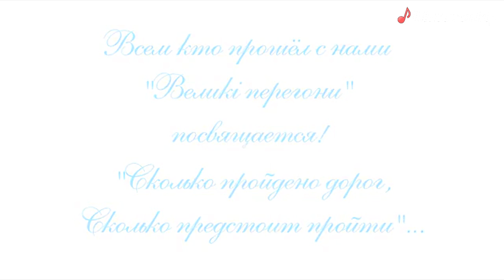АЛЛА Медведева - Большие Гонки [Новые Клипы 2014]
АЛЛА Медведева - Великі Перегони/Большие Гонки
Исполнитель: АЛЛА Медведева
Название видеоклипа: Великі Перегони/Большие Гонки
Автор музыки/ слов: Алла Медведева/Алла Медведева
Режиссер: Антон Комяхов
Жанр: ПОП
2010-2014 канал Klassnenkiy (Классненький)